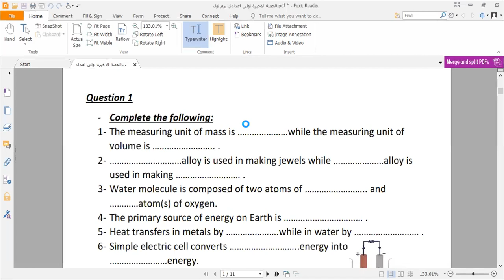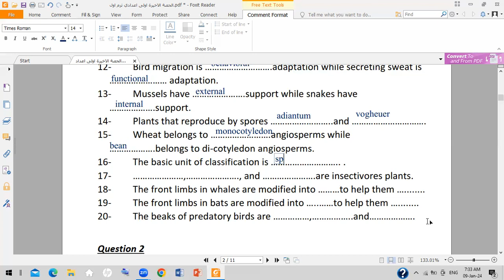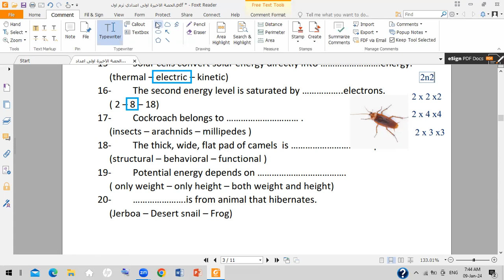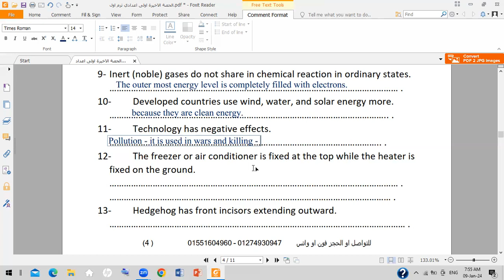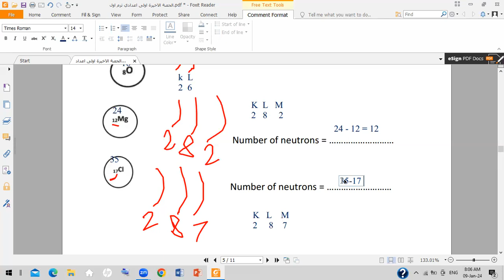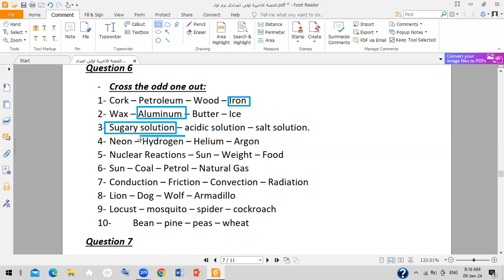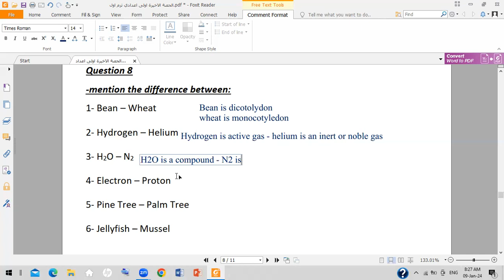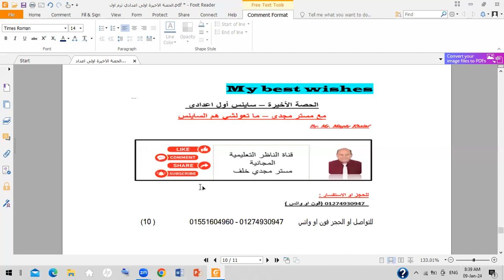الحصة الأخيرة - ليلة امتحان ساينس أول اعدادي - بنك الأسئلة - مقرر الترم كله في ساعة- مستر مجدي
المذكرة PDF  دي نسخة الاسئلة فقط